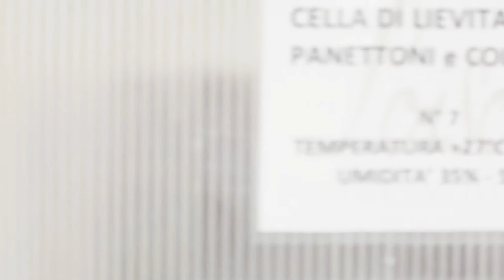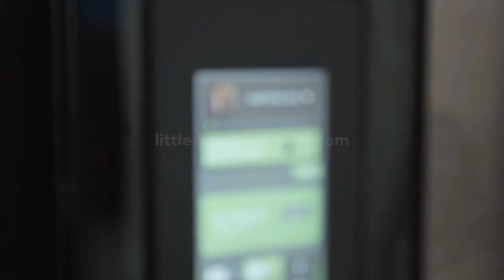PANETTONE - HOW IT'S MADE | STOCK FOOTAGE (AVAILABLE IN ULTRAHD)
we distribute high resolution video footage for television, web & corporate purposes. easy choice by picture (timecode) or full clip is possible. for more informations about license options and prices just get in touch: